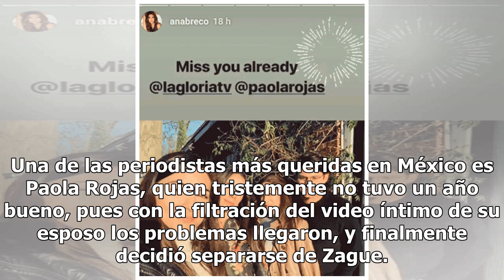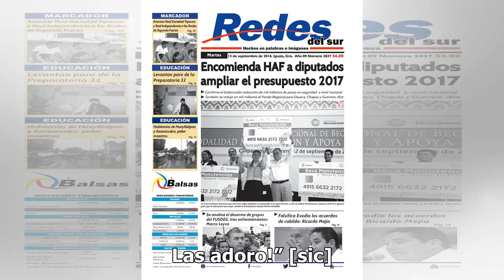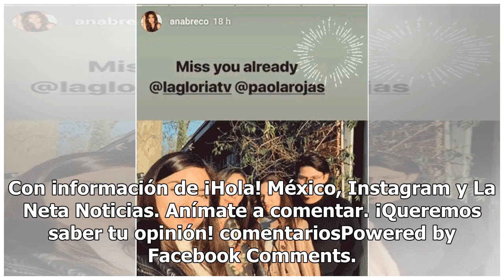Paola Rojas viaja a lo grande tras separarse de Zague y así lució (FOTOS)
Una de las periodistas más queridas en México es Paola Rojas, quien tristemente no tuvo un año bueno, pues con la filtración del video íntimo de su esposo los problemas llegaron, y finalmente decidió separarse de Zague. A pesar de todo, Paola se muestra como una guerrera que sabe cómo hacerle frente...